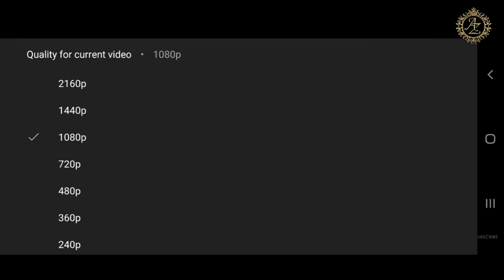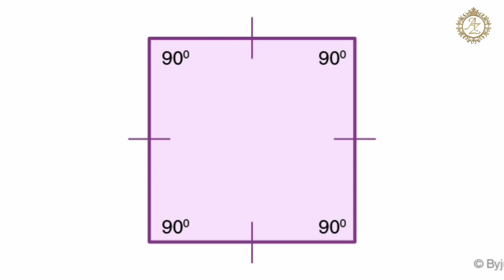I Max 3D Kya hota Hai || Pathan Movie Ki Shooting || I Max Camera